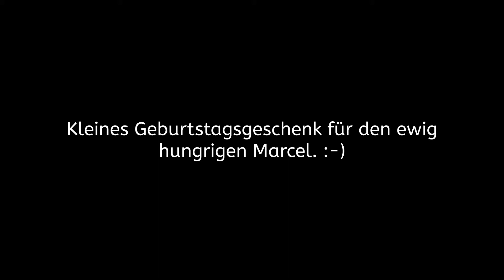Marcels Geburtstag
Geschenkübergabe vor der Sonntagstour an den ewig hungrigen Marcel. :-)